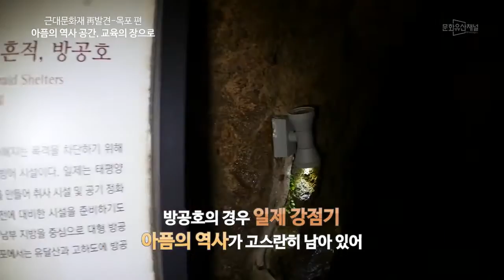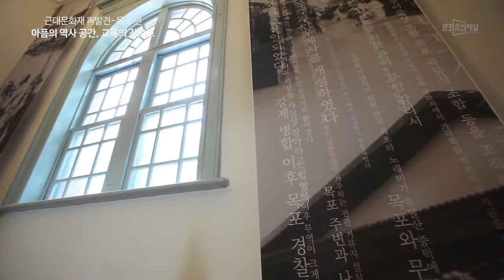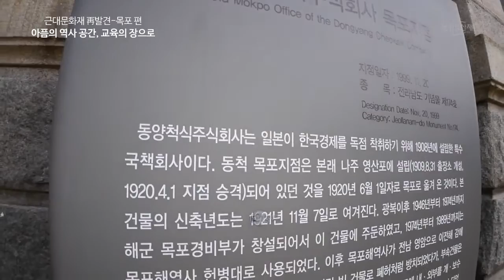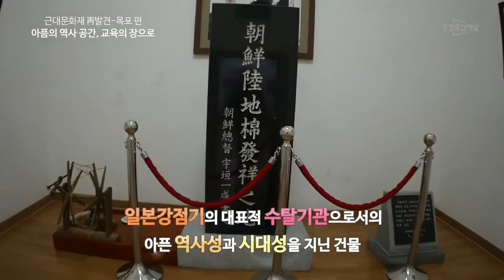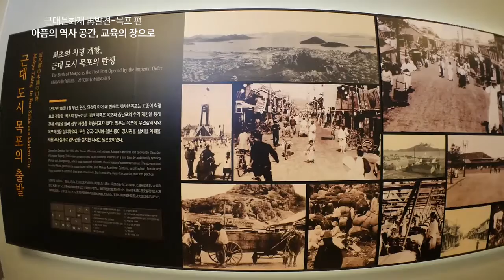근대문화재 再발견 - 목포편 아픔의 역사공간, 교육의 장으로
광복 71주년을 맞아 한국근대사의 상처를 고스란히 간직한 곳, 오욕의 역사 수탈의 비극이 남아 있는 곳인 목포를 찾아갔다.
목포근대역사관(구목포 일본영사관) (사적제289호), 조선 광무4년(1900)에 건립되어 1907년까지 일본 영사관으로 사용했다.
목포에 거주하는 일본인들의 권익보호를 위해 지은 2층의 붉은 벽돌 건물로 1914년부터 목포부청사, 1974년 목포시립도서관,
1990년부터 2009년까지 목포 문화원으로 사용했다.
일제 침략의 현장으로서 역사적 교훈을 주는 교육의 장으로 변신했으며 6개 주제에 관련된 상설전시관과 방공호 체험 시설물 운영중에 있다 특히 방공호의 경우 일제 강점기 아픔의 역사가 고스란히 남아 있다. 목포시는 근대문화재를 역사 공간으로 활용해 국민에게 좋은 반응 얻고 있다. 목포시, 근대문화재의 보존 개념에서 벗어나 도시재생과 연계 지역 활성화 자원으로 활용 중에 있다.
구 동양척식주식회사 목포지점(전라남도기념물 174호)도 근대역사전시관으로 활용 중이다.
동양척식주식회사는 조선의 경제를 독점, 착취하기 위해 1920년경 일본이 설립한 회사로 일본강점기의 대표적 수탈기관으로서의 아픈 역사성과 시대성을 지닌 건물이다.
 현재 목포와 부산에만 남아있으며 당시의 공공시설물로는 이 지역에 유일하게 있는 건물이다.
수탈의 역사 속에서도 민족저항과 독립운동이 지속됐던 목포
 아픈 역사지만 잊지 않기 위해서는 근대문화재를 활용한 다양한 사업이 필요하다
수탈과 치욕스러운 역사 속에 반드시 기억해야 할 독립과 저항의 역사. 근대사의 아픔도 잘 간직하고 알리는 일 .잊지 말아야 할 역사에 대한 오늘날의 기록이다.